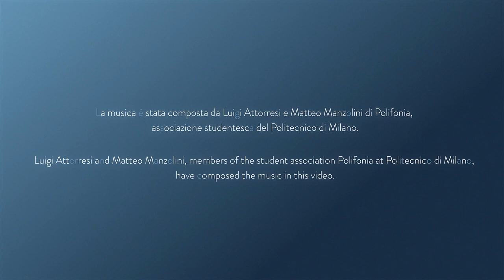Inno al Politecnico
Responsibility, respect, integrity, professionalism, fairness, trust and transparency are the funding values identified by the Code of Ethics and Conduct of the Politecnico di Milano, which were presented during the “I valori Politecnici” event. For the occasion, Polifonia's members Luigi Attorresi and Matteo Manzolini have composed “Inno al Politecnico”.

Make sure to follow us to be updated on the last news and events!